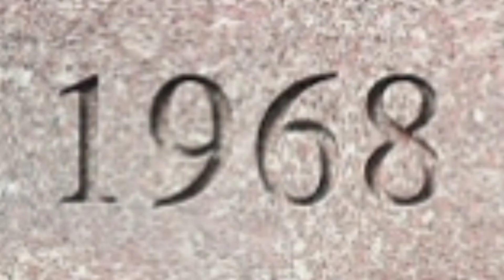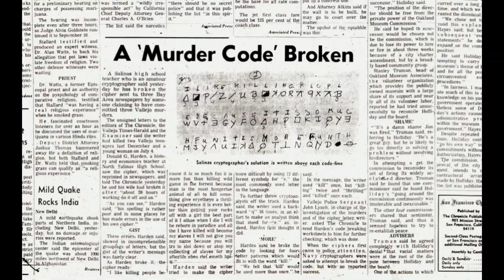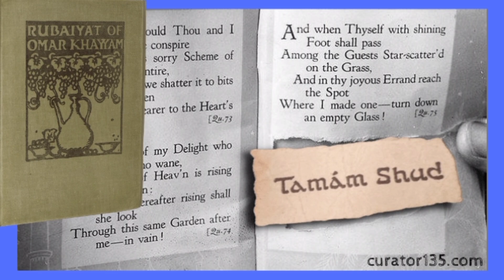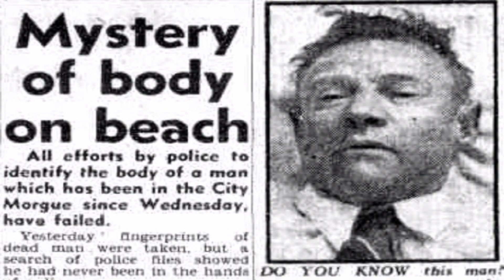Zodiac Killer🎭 || Tamam shud🎭 || mysterious case based on true💯 story in tamil